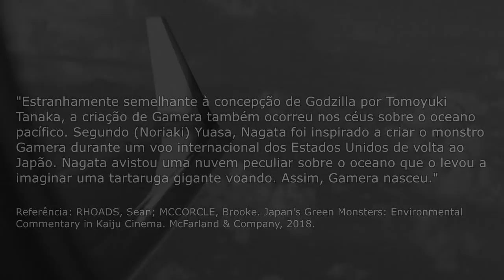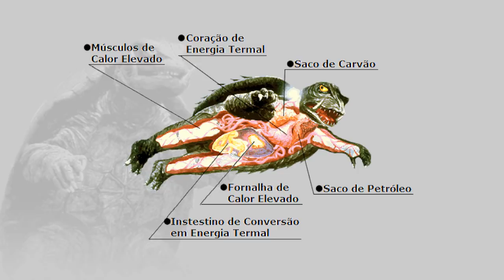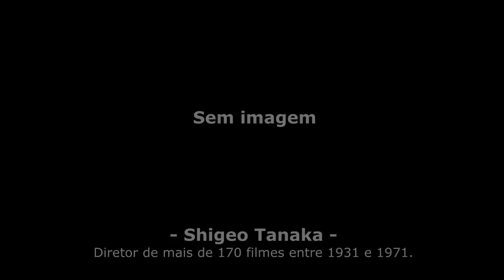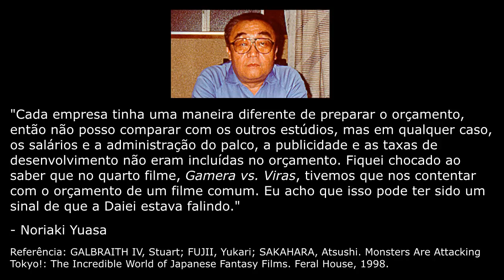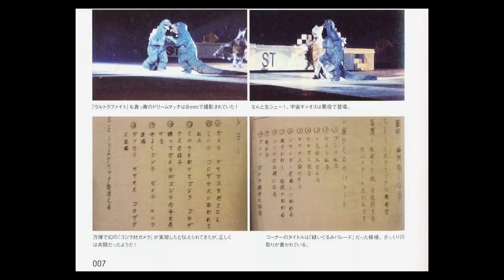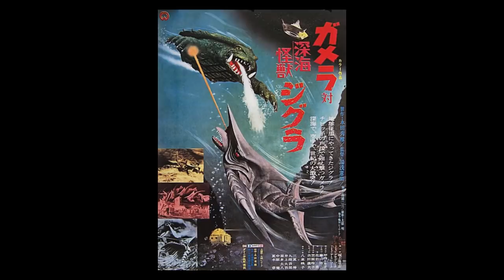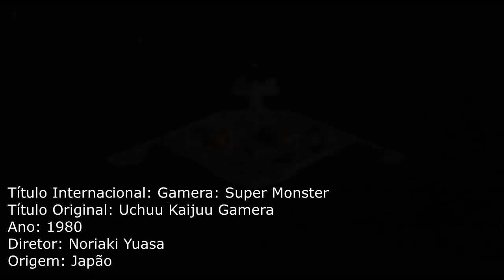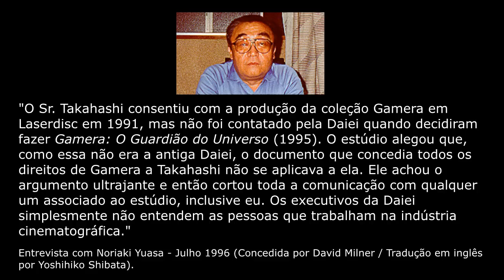Gamera e a Série Showa | Ilha dos Monstros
Aqui conheceremos a origem e toda a história por trás de Gamera, a tartaruga gigante amiga das crianças criada pelo estúdio de cinema Daiei. Com seus filmes mais simples e de baixo orçamento, o monstro conquistou o Japão durante o período Showa, se tornando um rival à altura de Godzilla.

=LINKS=

=VÍDEOS UTILIZADOS=

=REFERÊNCIAS=

CRUZ, Ricardo. P-Productions. Comix Book Shop Magazine. 23 ed. Editora Escala, 2000.

G HISTORY. Gamera.jp, 2005.

GALBRAITH IV, Stuart; FUJII, Yukari; SAKAHARA, Atsushi. Monsters Are Attacking Tokyo! The Incredible World of Japanese Fantasy Films. Feral House: 1998.

GAMERA (SHOWA). Wikizilla.org, 2019.

GAMERA VS. GARASHARP. Wikizilla.org, 2019.

GIANT HORDE BEST NEZURA. Lostmediawiki.com, 2019.
Citação de:
LEMAY, John. The Big Book of Japanese Giant Monster Movies: The Lost Films. CreateSpace Independent Publishing Platform: 2017.

KALAT, David. A Critical History and Filmography of Toho's Godzilla Series, 2. ed. McFarlane & Company, 2017

MIRTDY. Daiei: A History of The Greater Japan Motion Picture Company. Historyvortex.org, 2007.

NORIAKI YUASA INTERVIEW. Realizada por David Milner (Julho 1996). Traduzida para o inglês por Yoshihiko Shibata.

O QUE SÃO EXPOSIÇÕES UNIVERSAIS E SUAS HERANÇAS PARA O MUNDO. Rbarros.com.br, 2018.

RAGONE, August. Áudio comentário no DVD 'Gamera: The Giant Monster' da Shout Factory!. 2010.

RAWN, Evan. Um laboratório de arquitetura: a história das exposições mundiais, 2018.

RHOADS, Sean; MCCORCLE, Brooke. Japan's Green Monsters: Environmental
Commentary in Kaiju Cinema. McFarland & Company, 2018.

VENOMS5. Rubber Suit Kings: The Men & Modelers Behind the Monsters Part 2. 2014

田中重雄. Jmdb.ne.jp.

馬場正男と撮影所・京都カツドウ屋６０年／１５５　巨象、ついに倒れる. Mainichi.jp; 2018.

馬場正男と撮影所・京都カツドウ屋６０年／１５４　「全員解雇」決断伝え. Mainichi.jp; 2018.

「史実　ゴジラ対ガメラ」. Tirusonia.livedoor.blog; 2010.

「怪獣人生」　中島春雄. Tirusonia.livedoor.blog; 2010.

=MÚSICAS=